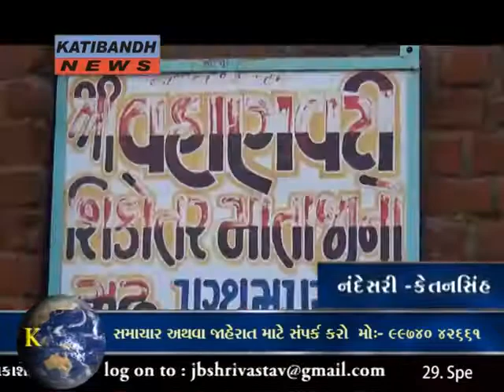Pratham pura sikotar mata ne havan nariyed homvanu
Katibandh News